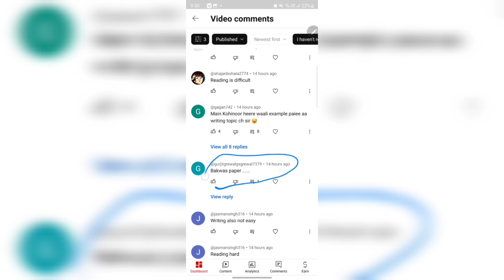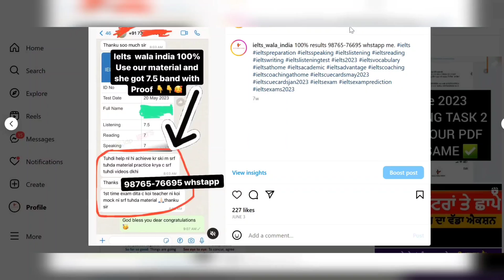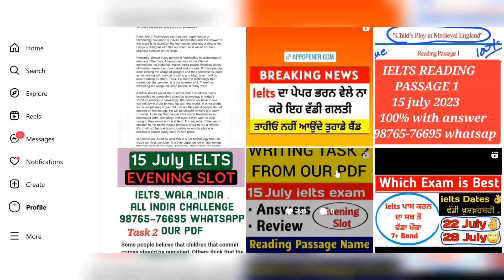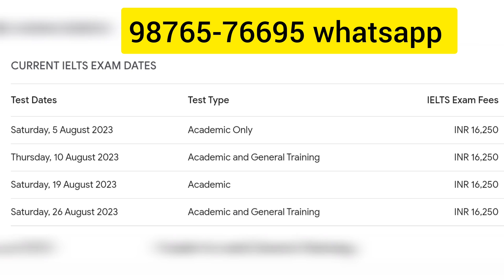August 2023 ielts exam best date, 5 august ielts exam, 10 august ielts exam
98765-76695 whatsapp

29 july may ielts exam prediction by asad yaqub,
29 july ielts exam prediction by ielts plaza,
29 july ielts exam prediction by japneet sharma,
29 july ielts exam last predicton,
29 july  ielts exam writing task 2 topics,
29 july ielts exam Reading passages,
final Prediction of 29 july ielts exam,
29 july ielts exam Listening predicton,
29 july IELTS exam reading predicton,
29 june ielts exam writing Prediction,
prediction of writing task 2 29 july ielts exam,
prediction of reading 29 july  ielts exam,
prediction of listening test 29 july  ielts exam,
29 july ielts exam predictioin by ielts with sakshi,
japneet sharma ielts prediction 29 july ielts exam,

2023 ielts,
ielts new update 2023,
ielts changes 2023,
june 2023 ielts exam date,
ielts exam dates in july 2023,
july ielts exam dates 2023,
29 july ielts exam prediction,
29 july 2023 ielts exam prediction,

29 july ielts exam prediction,
22 july ielts exam prediction,
29 july ielts exam prediction,
ielts exam prediction,
which exam will be easy in august 2023,
which ielts exam will be difficult in august,
reading tips and tricks,
ielts reading tips,
what to do before ielts exam,
what to do one day before ielts exam,
how to prepare for ielts exam,
best online ielts teacher,
best ielts trainer on youtube,
reading tips and tricks for ietls,
ielts reading tips for academic,
academic reading tips,
how to get 7 band ielts reading,
ielts reading strategies,
ietls reading level 22 july ietls exam,
22 july ielts reading level,
29 july ielts prediction,
ielts exam prediction 29 july ielts exam,
august exam which ielts exam will be easy for you in august,
ielts reading tips 2023,

People also search for:

5 August lelts exam

5 August lelts exam review and answers

10 August lelts exam material

19August lelts exam review

26 August lelts exam morning and evening slot answers

26 August lelts exam listening and reading answers

5 August lelts exam

10 August lelts exam listening and reading material

10 August lelts exam

26 August exam reading and listening material

September lelts exam 2023

September lelts exam Reading and listening material

September lelts exam prediction